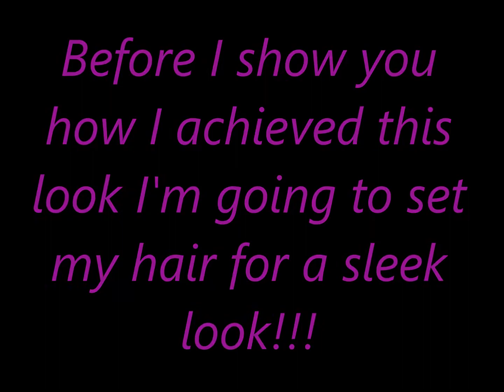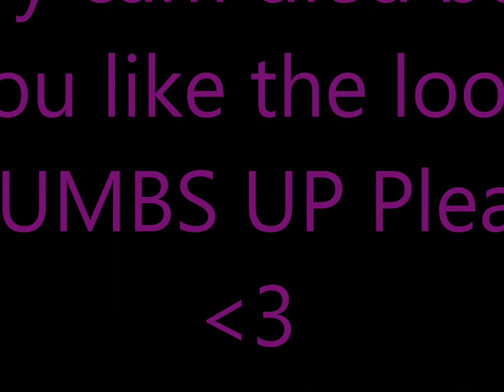Covering Eye Bags for a Flawless Look!!!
I have hereditary eye bags that really pop out when I wear makeup so today I'm trying to see if I can figure out a way to cover them for a flawless finish.